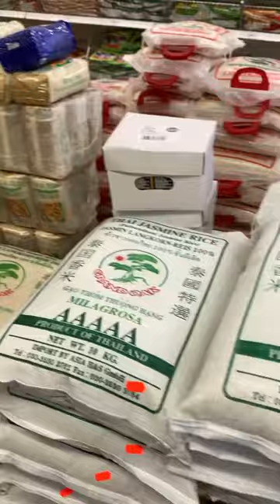asian food market viral shorts delicacy berlin alexanderplatz germany